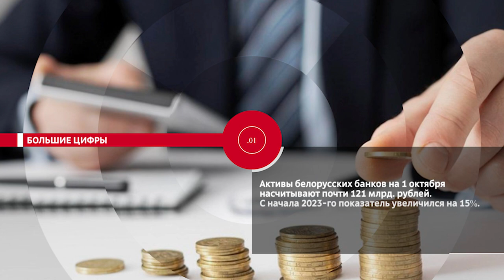НОВОСТИ ЭПИЗОДЫ 31 10 2023